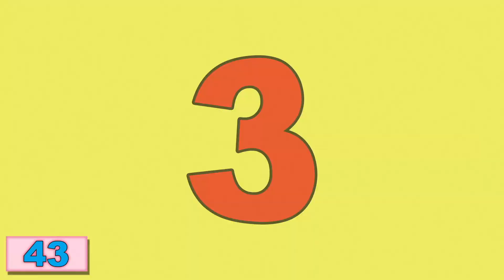C Is For Cow | Nursery Rhymes & Baby Songs | Free Cake Playhouse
Cool kids songs about cows, clothes, letters and more!

Free Cake!